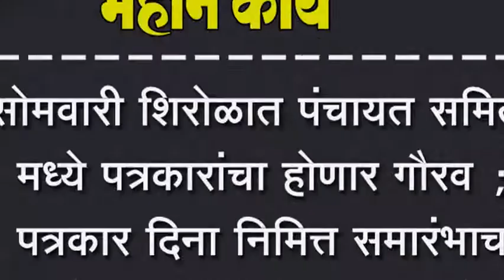सोमवारी शिरोळात पंचायत समिती मध्ये पत्रकारांचा होणार गौरव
सोमवारी शिरोळात पंचायत समिती मध्ये पत्रकारांचा होणार गौरव ; पत्रकार दिना निमित्त समारंभाच आयोजन सभापती मल्लापा चौगुले